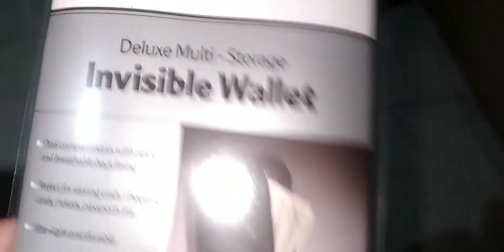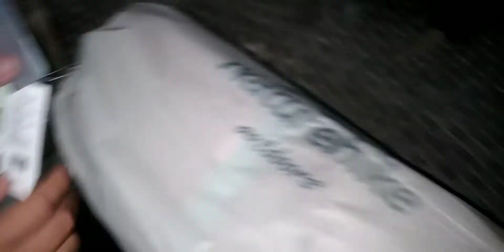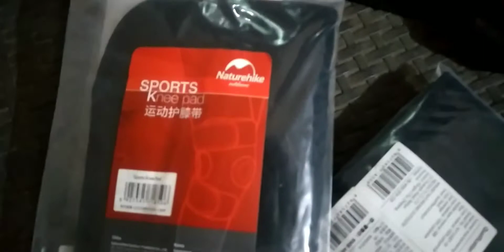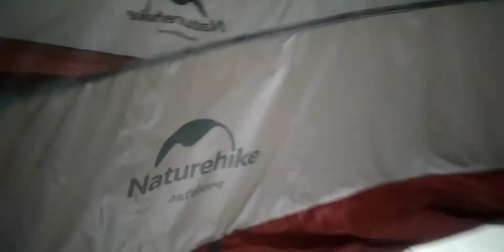Unboxing naturehike tent | knee pads | mats and accesories | Sept 16 2022